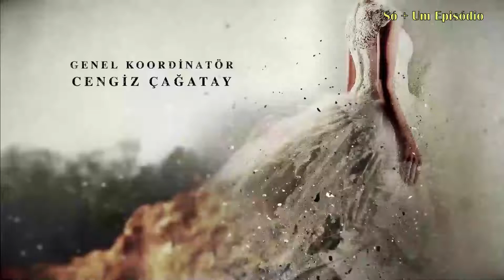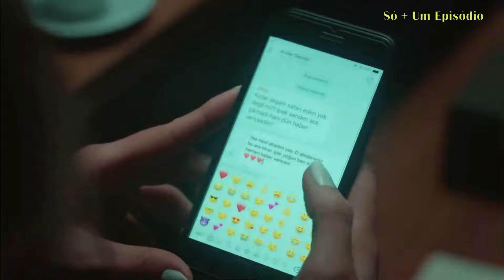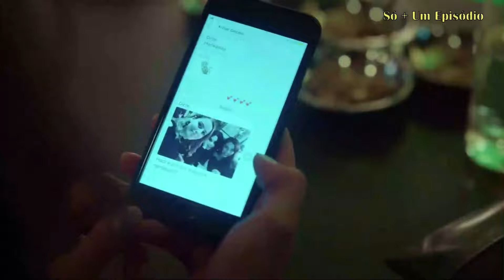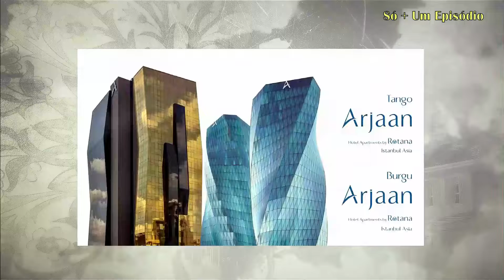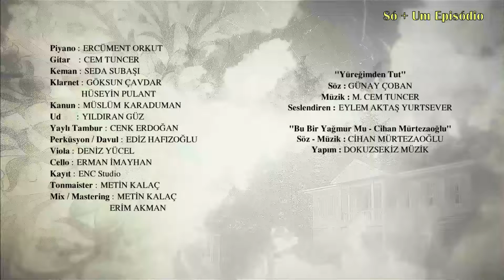Noiva de Estambul Cap 69 Novela Turca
MEU INSTAGRAM: @flaviohenriqueinsta
MEU TWITTER: @flavioHLocutor